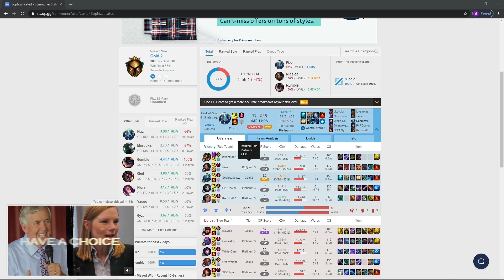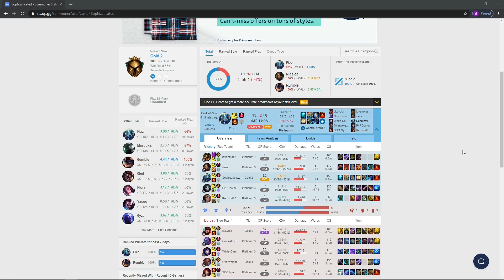Grind To Diamond Ep 27 | Fizz Mid vs Ahri 10.20 | Crazy Invade Turns Into Insane Hard Carry!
Whats up guys todays video is of our 2nd game of G1 Promos. We are already 1-0 so if we win this one we are in G1 baby! We have an actually insane jungler who pops off, enjoy!

Primary Runes - Electrocute, Sudden impact, Eyeball Collection, Ravenous Hunter

Secondary Runes - Presence Of Mind, Legend Of Alacrity

Flex Runes - 10% Attack Speed, 9 Adaptive Dmg, 8 MR